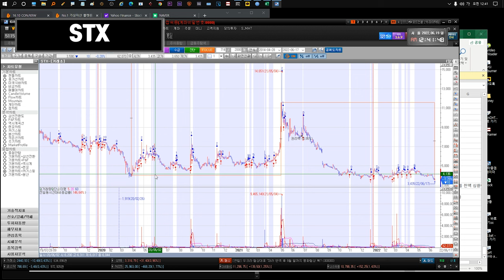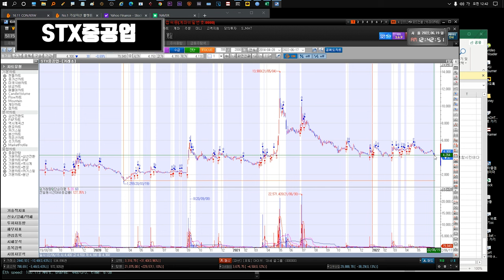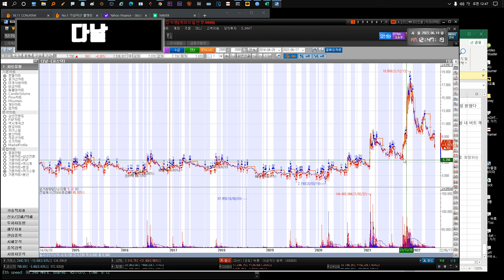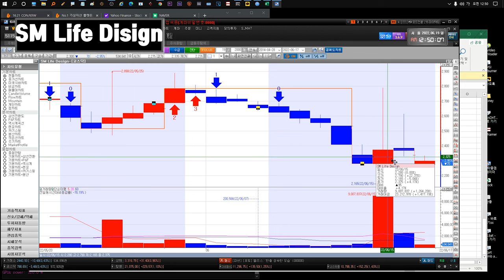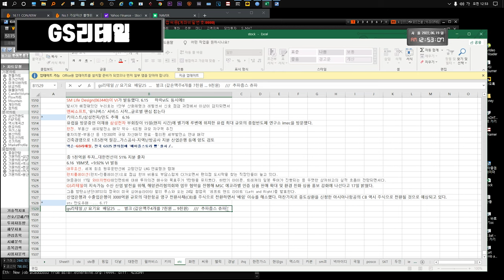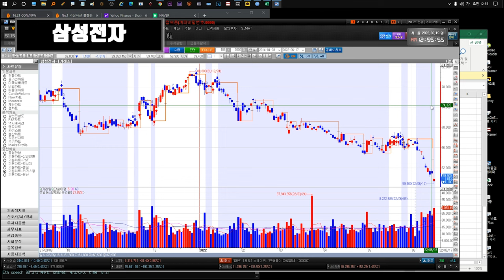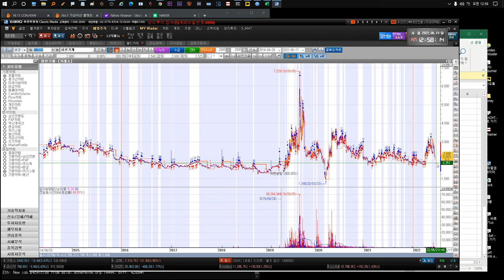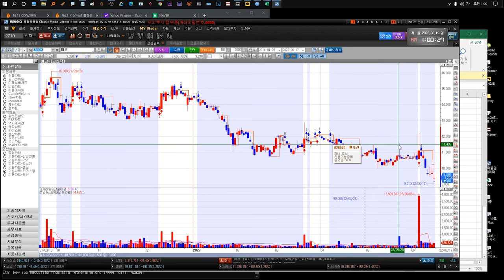220620 STX STX중공업 윙입푸드 다날 유니슨 대한전선 GS리테일 SM Life Design 펄어비스 gs리테일 키이스트 삼성전자 만도